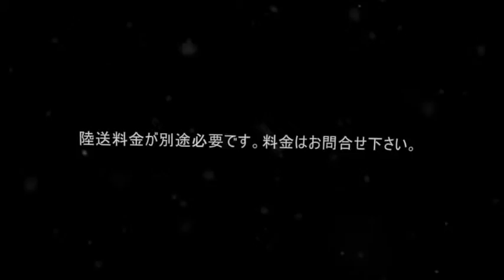神戸市内から引取も承ります。那覇新港まで車両輸送！